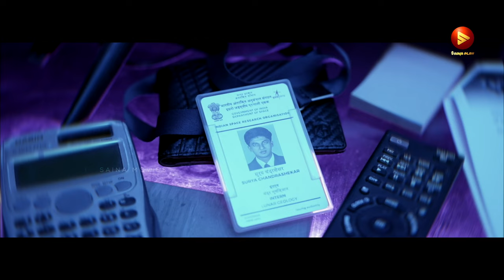Halley's - Trailer | Malayalam Short Film | Rohit Menon | SARK STUDIOS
Sreenath Nair

Produced by: -
Maya Manohar
Shijith Unnikrishnan
Akhilesh Mp

Dop : Sandeep Sankar Das
Vfx : Ashwin Pradeep Kumar
Art Direction : Arathi K
Sound Design : Adithya Nandakumar
Chief Associate Director : Goutham Vidya
Assistant Direction : Deepak Baburaj
Assistant Dop : Sajith Kumar

|| ANTI-PIRACY WARNING ||